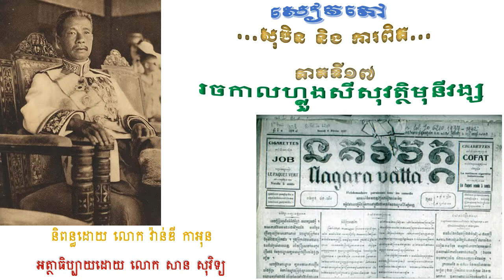សៀវភៅ *សុបិននិងការពិត-ភាគទី១៧* ដោយលោក វ៉ាន់ឌី កាអុន-Vandy Kaonn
...រចកាលហ្លួង សីសុវត្ថិ មុនីវង្ស...

និពន្ធដោយលោក វ៉ាន់ឌី កាអុន  ទស្សនវិទូខ្មែរម្នាក់